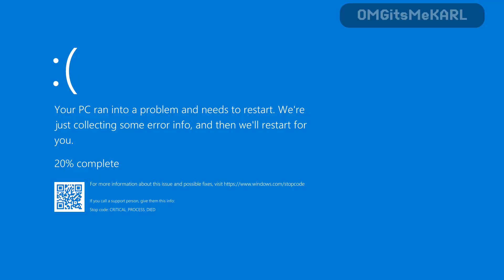Cursed Guns | Riveter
Modern Warfare 3 Riveter

I hope you guys enjoy as much as I did

Special thanks to @Yosho00 and @SamClaymor for inspiring me to make this cursed gun videos